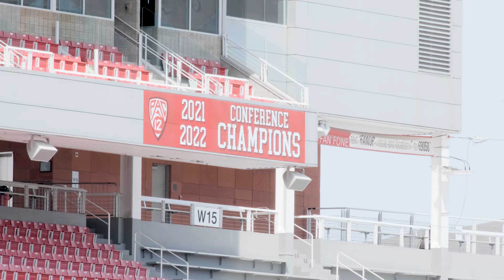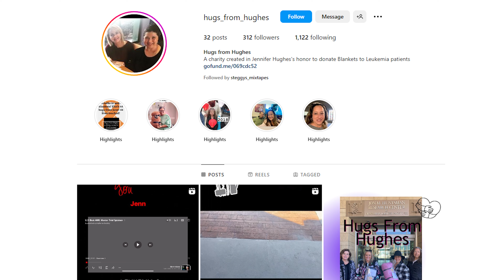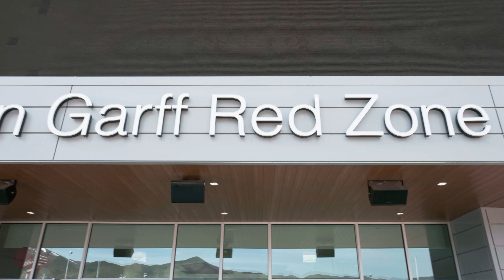Utah Spring Game 2023 feat. Karene Reid & Stevenson Sylvester - The Extra Point #15 [Utefans.net]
The Extra Point team breaks down the Spring Game before sitting down with All Conference Linebacker Karene Reid and Ute Legend Stevenson Sylvester.